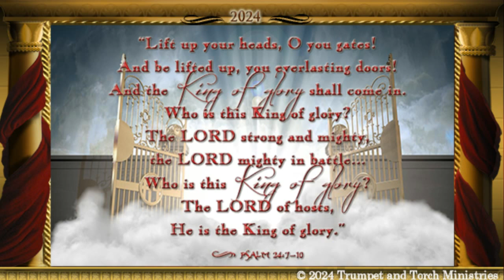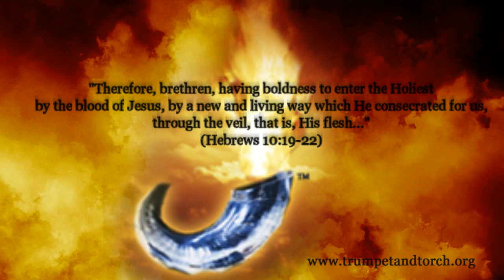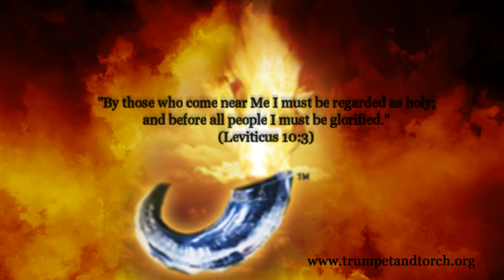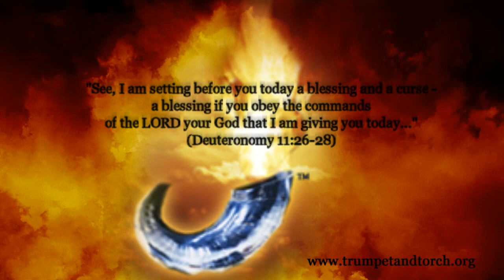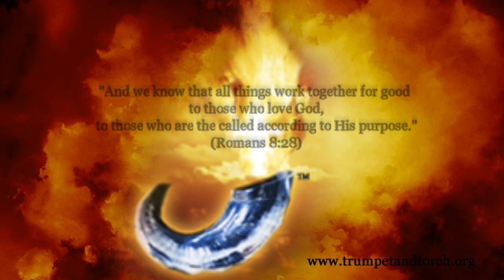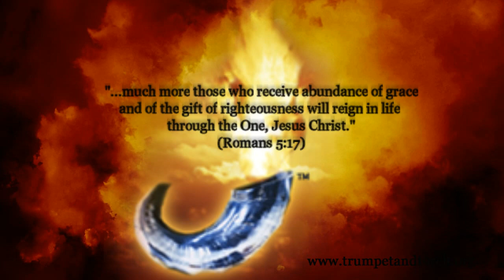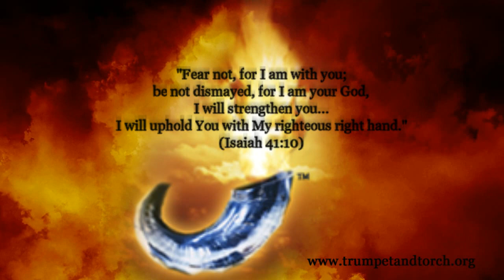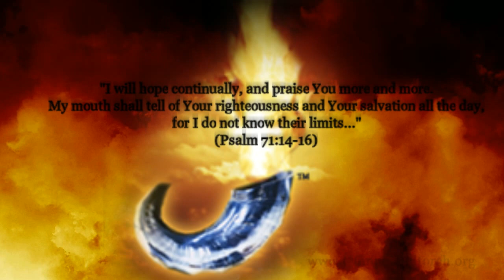Psalm 24 - The King of Glory (verse 5)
"He shall receive blessing from the LORD, and righteousness from the God of his salvation" (Psalm 24:5). Grace adorns the believer with the garments of salvation and a robe of righteousness (Isaiah 61:10). The true saint wears the wedding garment supplied by the King of kings and is welcomed into the banquet of His fellowship and love. All that our gracious King does for us is for our benefit and His glory. "He guides me in the paths of righteousness for His name's sake" (Psalm 23:3).